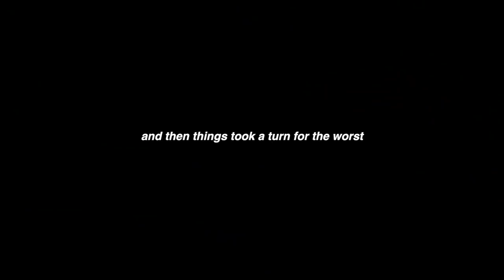things took a turn for the worst.. going to hospital in Brazil!